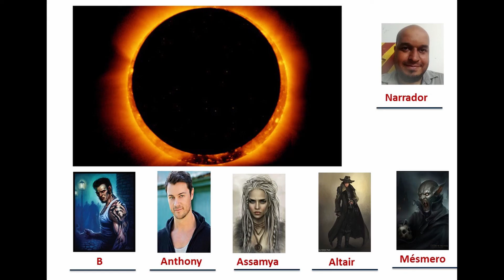O Sol Negro - Parte 32 - Revelações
Essa é a trigésima segunda parte da Campanha O Sol Negro com o Sérgio do Magias e Dragões